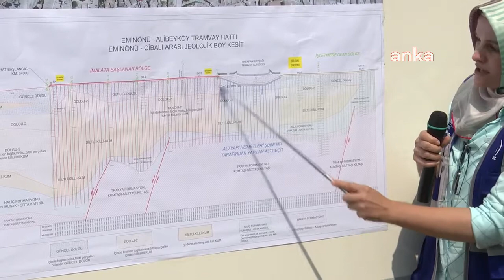İmamoğlu: Cibali-Alibeyköy Tramvayı'na Ray Bile Döşenmemiş, Hattın Büyük Bir Kısmını Biz Yaptık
İstanbul Büyükşehir Belediye (İBB) Başkanı Ekrem İmamoğlu, Alibeyköy-Cibali arasındaki tramvay hattını Eminönü’ne uzatacak çalışmanın başlangıç törenine katıldı. Toplam 10,1 kilometrelik hattın 1,1 kilometrelik bölümünün kazık çalışmalarını başlatan İmamoğlu, “Eminönü- Alibeyköy hattı bizden önce ihalesi edilen bir hat, ancak işin neredeyse büyük bir kısmını biz yaptık. Daha enteresanı bu tür yer altındaki sorunlar çözülmemişken üstüne ray döşeyip gittiler. Ray bile döşenmemişti belli yerlerde. Orada dökülen betonlar çökmeler gerçekleşti. Biz şu anda yerin altında 80 metre yüksekliğinde kazıklar çakarak bir nevi viyadük yapıyoruz. Zor bir iş ama az kaldı” dedi.

İBB Ekrem İmamoğlu, proje ve finansman sorunlarını çözerek İstanbul’a kazandırdığı Alibeyköy- Eminönü tramvayının ilk kazık çalışmalarının başlatıldığı törene katıldı. Programda Başkan İmamoğlu’na projeyle ilgili bilgilendirmede bulunan İBB Genel Sekreter Yardımcısı Pelin Alpkökin, “Orijinal projesinde kazık yoktu ancak burası çok özel bir bölge. O yüzden de biz burayı yeniden neredeyse sıfırdan tasarlamış gibi olduk” dedi.